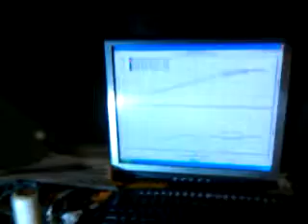06 ZX10R dyno run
Stock motor k&n filter and race baffles  made 157 this run but 161hp the next run